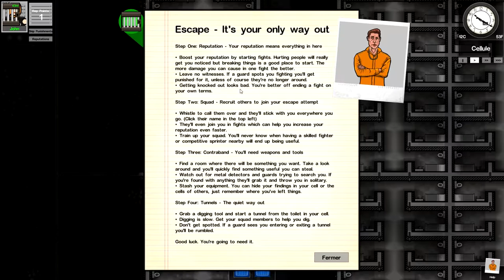Prison Architect Episode Bonus 2 - Saison 2 | Let's play FR